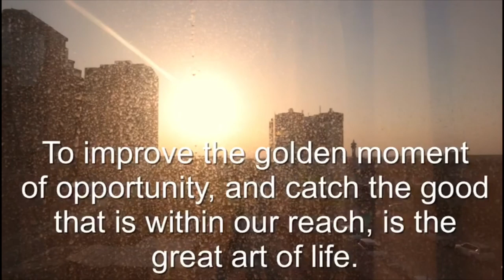BUY ONE GET ONE NA 21K BRACELET | شراء واحدة الحصول على سوار واحد يضم مجوهرات عبد العزيز | Rosh C.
abdulaziz Jewelry
Gate 7 Riyadh Gallery Mall

alkhobar alrasheed Mall
Dammam , Darren Mall

AlAhsa Alrasheed Square Mall